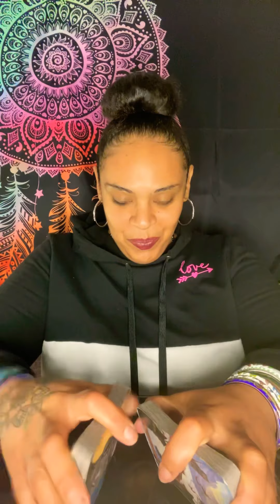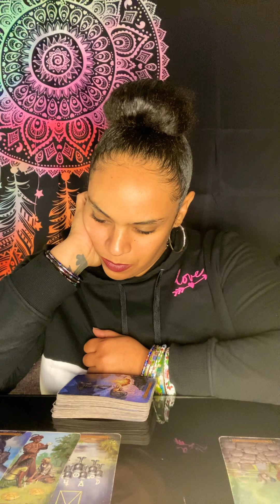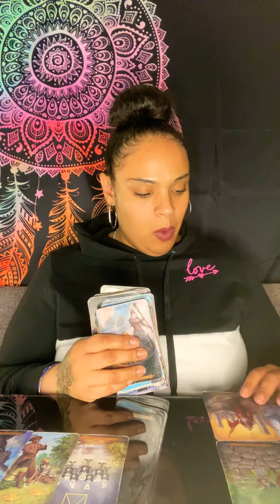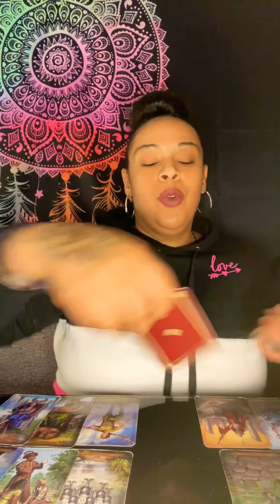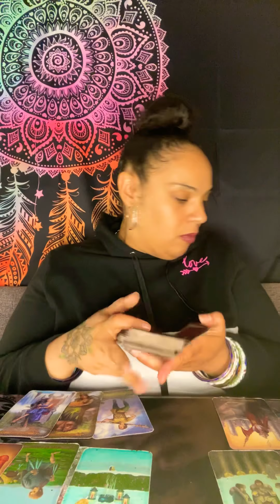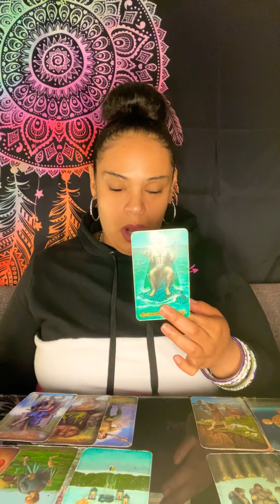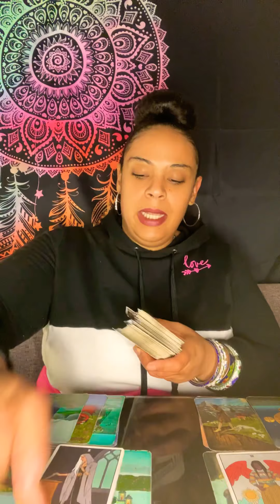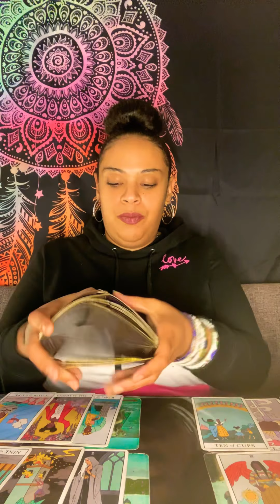SCORPIO ♏️ NOV 2020 “It’s Not Over Until You End It”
Scorpio, for the month of November it seems as though you are just about over this entire situation with your person. You both hurt each other and no one wants to take responsibility for what they’ve done. You both feel as though the other is wrong and this situation is going to continue to go back-and-forth and up-and-down until you make a conscious decision to put it to an end. Your fear of moving forward has everything to do with the way you’re seeing this. Your person is keeping secrets and they’re not telling you everything. They’re battling their own demons and honestly I don’t see them getting themselves together any time soon. Like I said the answers you’re looking for are within you and if you want this to end you’re gonna have to do something about that.

Alchemy Goddess is inviting you to a scheduled Zoom meeting.

Topic: Shadow Work Journaling
Time: Nov 1, 2020 06:30 PM Eastern Time (US and Canada)